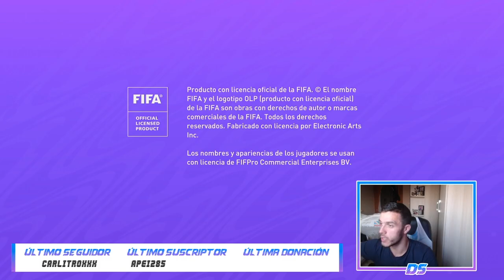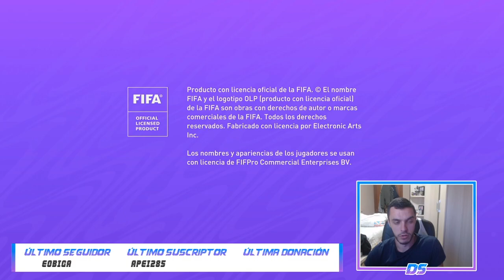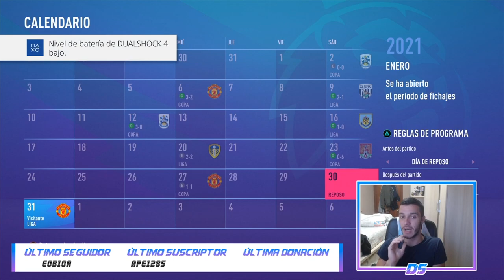FIFA 21 MODO CARRERA | CHELSEA | EA SPORTS NO ME DEJA JUGAR #16